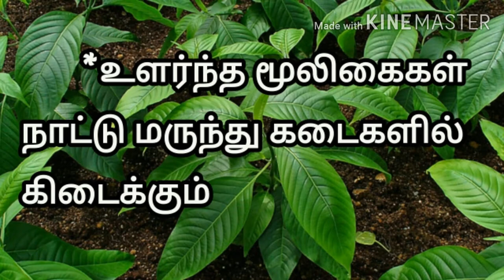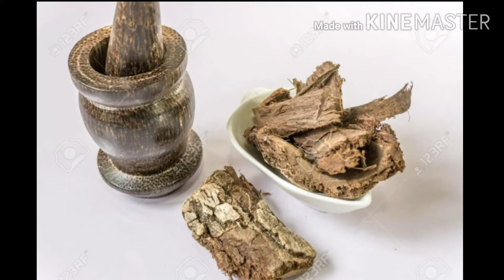கொரோனாவை தடுக்கும் கப சுர குடிநீர்/kaba sura kudineer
கப சுர குடிநீர் செய்முறை

எளிய முறையில் ஓரே மூலிகை கொண்ட குடிநீர்
கப சுரதிற்க்கு தடுப்பு மருந்து